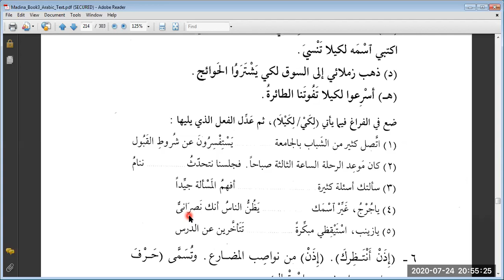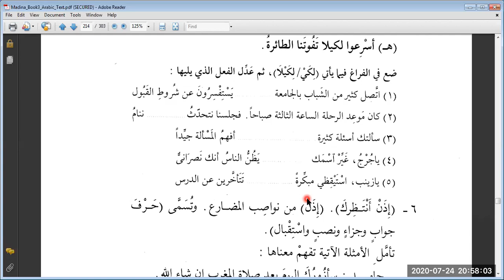Duroos 3, Lesson 25 (B)